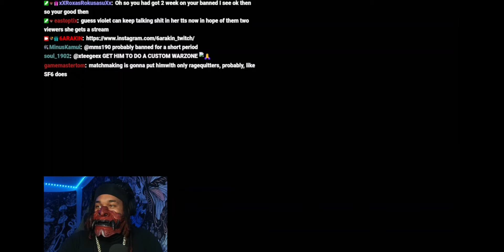NINJAKILLA CONFIRMS 6ARAKIN GOT HIM BANNED